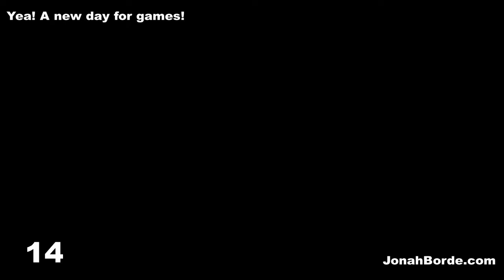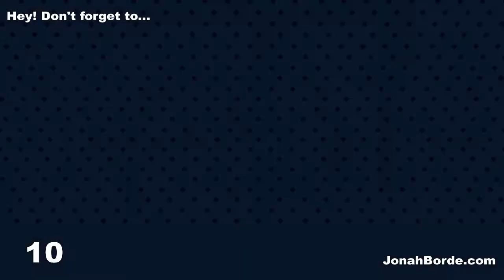Candy Crush Soda Saga Level 5195 To 5197